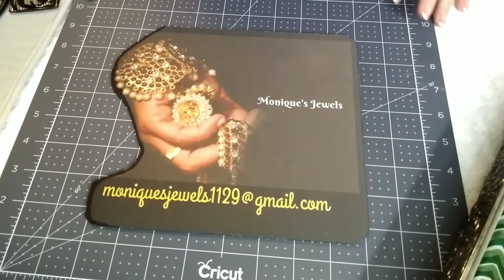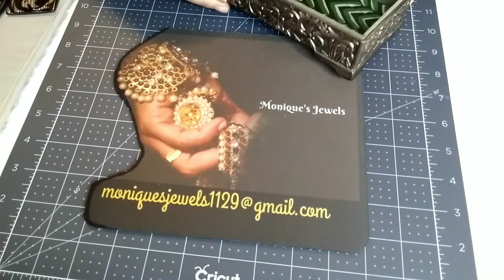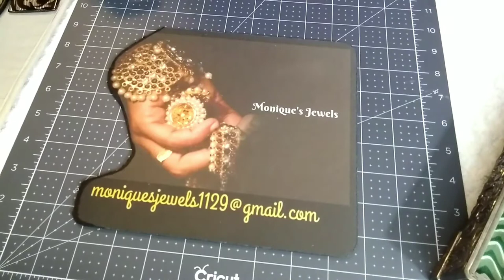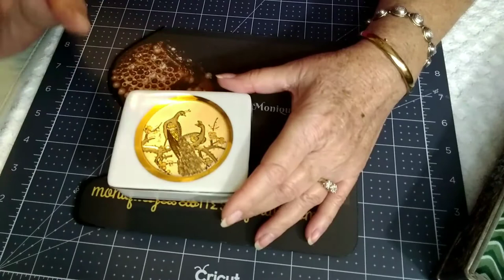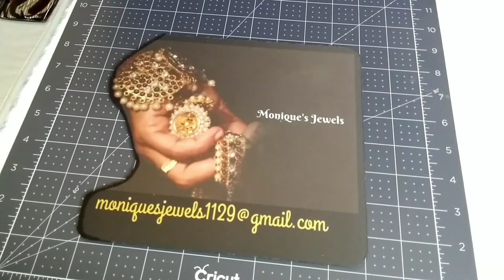$2 Sale!!!! Plus pics of My Godinger Jewelry Box Redo - Part 1